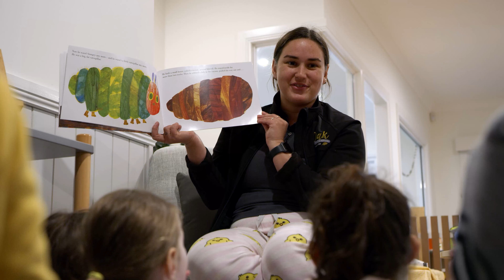OAK on Erin Early Learning Toowoomba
Oak on Erin is a large, beautiful Hamptons-style service that prides itself on having a home away from home feeling to it. As a new and purpose-built service in an accessible location, Oak on Erin sets itself apart by creating a bright and welcoming atmosphere with a friendly team that loves to have lots of fun! Your little one will have so many opportunities to learn and grow with us.